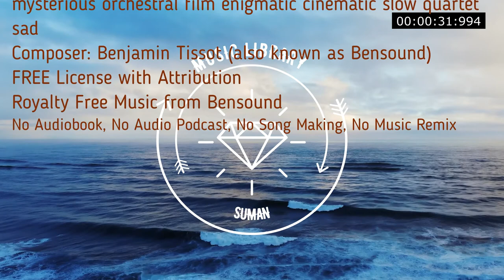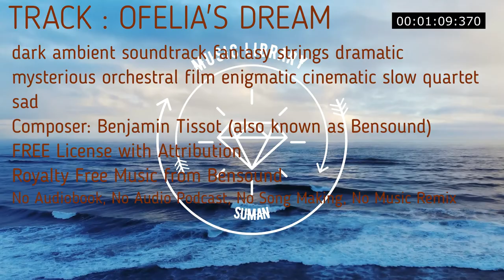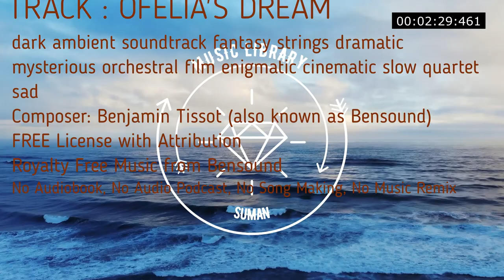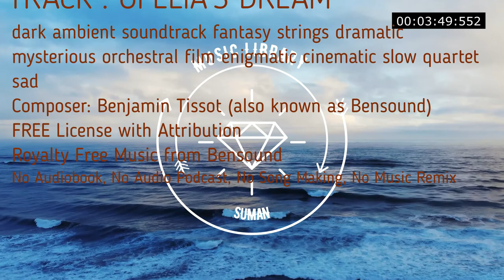Enigmatic dark composition. Instruments: Piano, string quartet. Oflia's Dream. ROYALTY FREE MUSIC.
OFELIA'S DREAM | ROYALTY FREE MUSIC
Ofelia's dream
Composer: Benjamin Tissot (also known as Bensound)
Enigmatic dark composition. Instruments: Piano, string quartet.
00:00
dark ambient soundtrack fantasy strings dramatic mysterious orchestral film enigmatic cinematic slow quartet sad

No Copyright
Royalty Free
Music loops